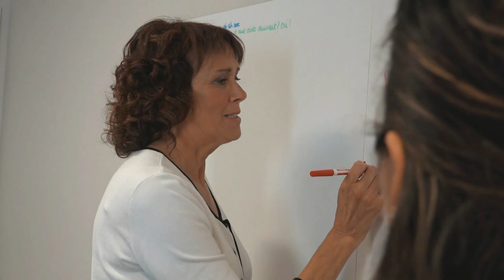Vidéo promotionnelle - Osez l'hypnose a vie